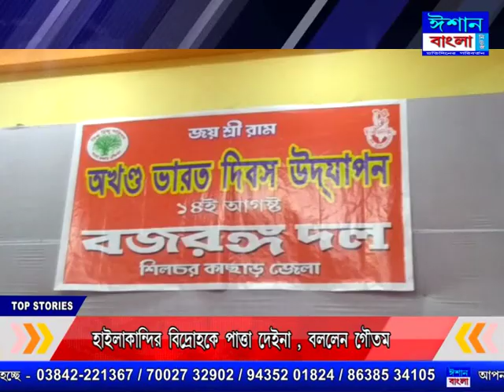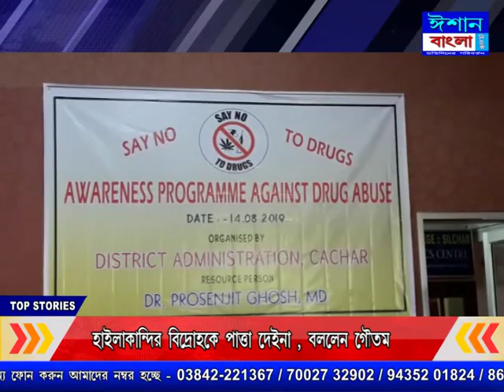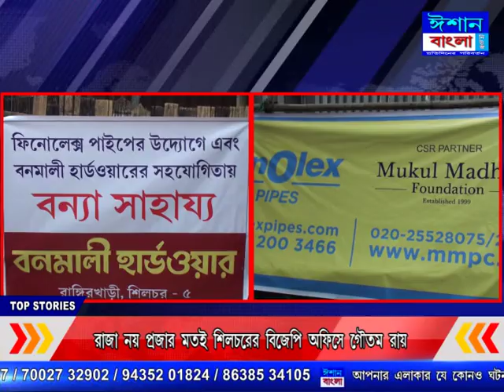ISHAN BANGLA BENGALI NEWS 14 08 2019